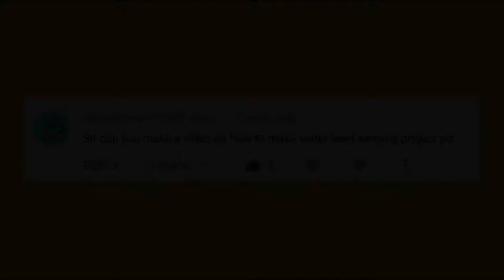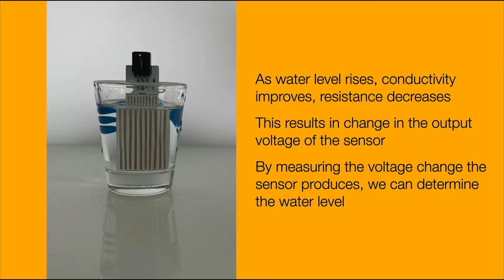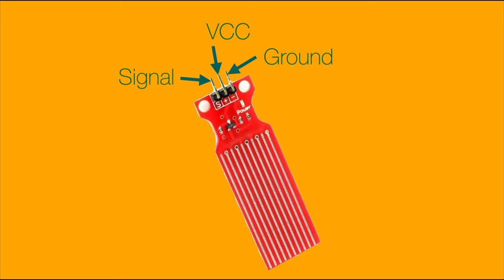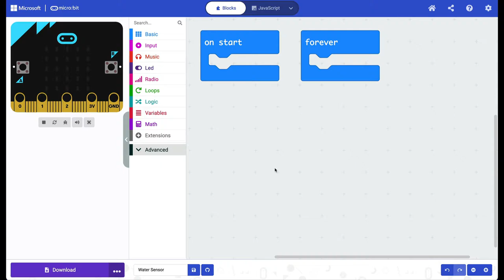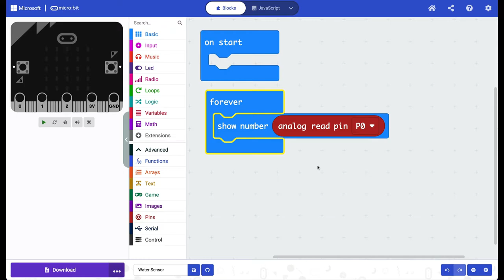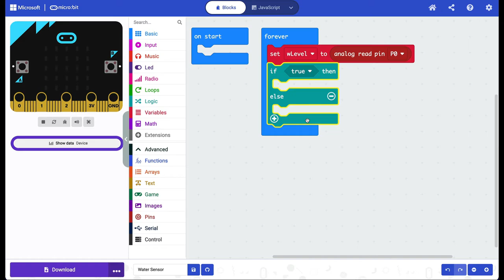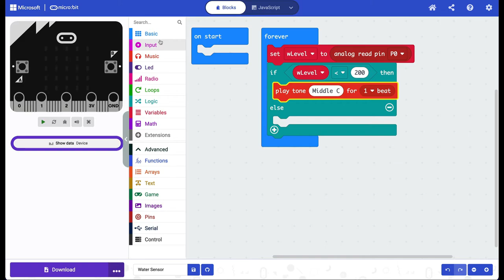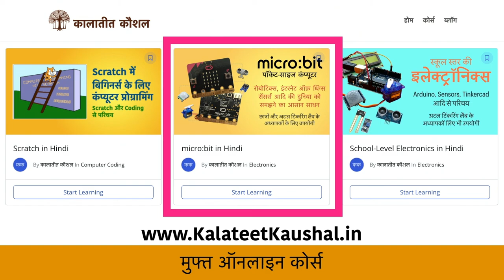Microbit Projects in Hindi - Water Level Sensor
इस वीडियो में हम समझेंगे की Water Level Sensor कैसे काम करता है और इस सेंसर को हम microbit के साथ कैसे इस्तेमाल करते हैं।